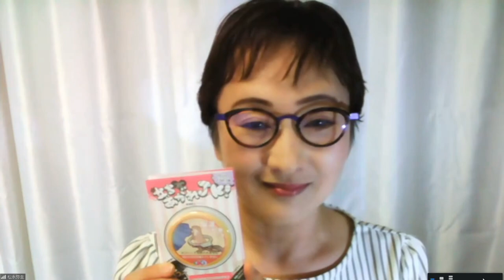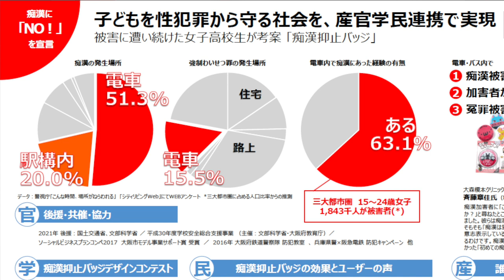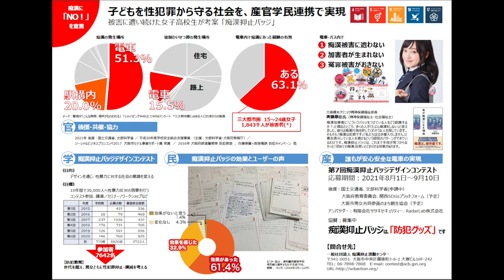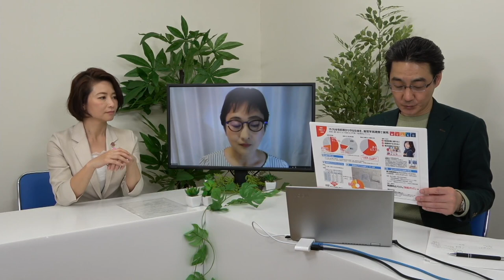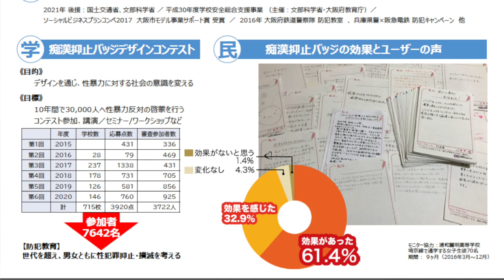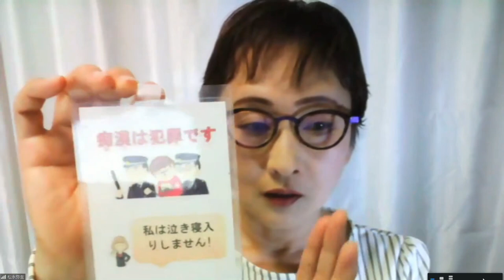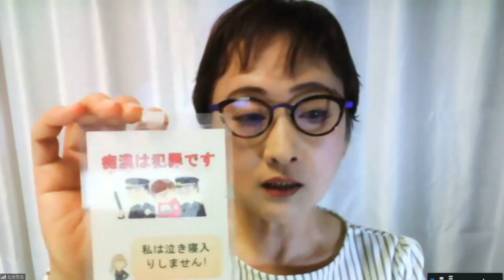小室友里のNetでWEEKENDER 番外編02～2021年4月17日放送～ゲスト登場！一般社団法人 痴漢抑止活動センター 代表理事 松永 弥生さん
■今回の話題
ゲスト登場！
一般社団法人　痴漢抑止活動センター
代表理事　松永 弥生さん

2020年10月、「男女コミュニケーション専門家」に呼称を統一。

2000年9月にシングルCD「NAKED」でインディーズデビュー。全国のタワーレコードやHMVなどで精力的にインストアライヴを敢行。01年2月24日発売の2ndシングル「Only One （of The World）」では全3曲の作詞を担当。以降の自身のシングルでは全楽曲の作詞を担当する。

2014年、新世紀プロレスと称されるプロレス団体「ドラゴンゲート」所属のヨースケ♡サンタマリア選手の入場テーマ曲「サンタマリア・ウォーク」のヴォーカリストに選出。
6月18日にポニーキャニオンより発売のオムニバスアルバム「OPEN THE MUSIC GATE -Millennials Impact-」に収録されている。

2017年8月21日、自身初のアコースティックミニアルバム「音返し〜ONGAESHI〜」をリリース。
2018年3月より毎週木曜日22時〜22時30分FMやまと、同年10月より毎週水曜日22時30分〜23時FMぎのわんにてラジオ番組「小室友里の夜サプリ☆」のパーソナリティを務める。

2019年1月、一般社団法人痴漢抑止活動センター理事に就任。痴漢を抑止するための「痴漢抑止バッジ」の啓発活動に従事。
2019年7月、一般社団法人異性間コミュニケーション協会と共同開発した講座「太陽のもと笑顔で話せるパートナーシップのための大人の性教育」をリリース。

20年10月、一般社団法人恋愛スキル協会Licomo理事に就任。婚活業界には珍しい「セックス講座」を担当。

日曜日お昼～の生放送番組「Sundayプラス」でパーソナリティーを務める。小室友里のNetでWEEKENDER

■今回の話題
性別変更１万人突破目前　特例法１５年、増加続く

2020年10月、「男女コミュニケーション専門家」に呼称を統一。

2000年9月にシングルCD「NAKED」でインディーズデビュー。全国のタワーレコードやHMVなどで精力的にインストアライヴを敢行。01年2月24日発売の2ndシングル「Only One （of The World）」では全3曲の作詞を担当。以降の自身のシングルでは全楽曲の作詞を担当する。

2014年、新世紀プロレスと称されるプロレス団体「ドラゴンゲート」所属のヨースケ♡サンタマリア選手の入場テーマ曲「サンタマリア・ウォーク」のヴォーカリストに選出。
6月18日にポニーキャニオンより発売のオムニバスアルバム「OPEN THE MUSIC GATE -Millennials Impact-」に収録されている。

2017年8月21日、自身初のアコースティックミニアルバム「音返し〜ONGAESHI〜」をリリース。
2018年3月より毎週木曜日22時〜22時30分FMやまと、同年10月より毎週水曜日22時30分〜23時FMぎのわんにてラジオ番組「小室友里の夜サプリ☆」のパーソナリティを務める。

2019年1月、一般社団法人痴漢抑止活動センター理事に就任。痴漢を抑止するための「痴漢抑止バッジ」の啓発活動に従事。
2019年7月、一般社団法人異性間コミュニケーション協会と共同開発した講座「太陽のもと笑顔で話せるパートナーシップのための大人の性教育」をリリース。

20年10月、一般社団法人恋愛スキル協会Licomo理事に就任。婚活業界には珍しい「セックス講座」を担当。